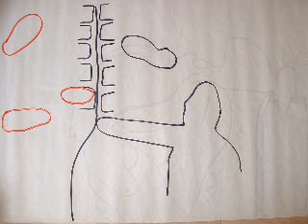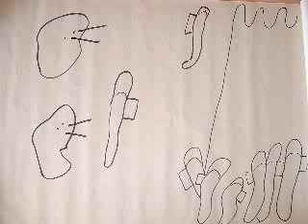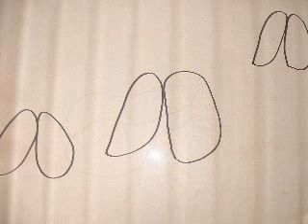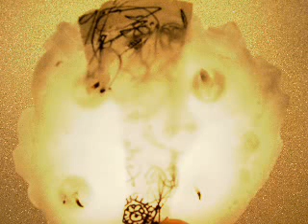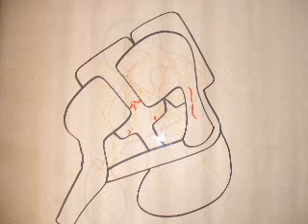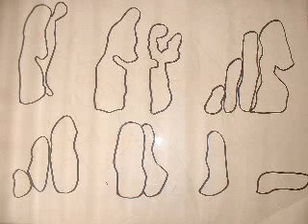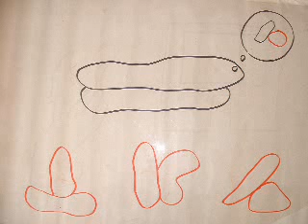The... written and edited in your u tube head today Jonathan Hecht 2007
Essayez, devenez ZeZexegèzèTte CoNcONpuLLpulSiFFE de THE.